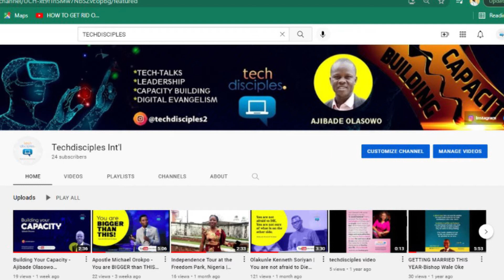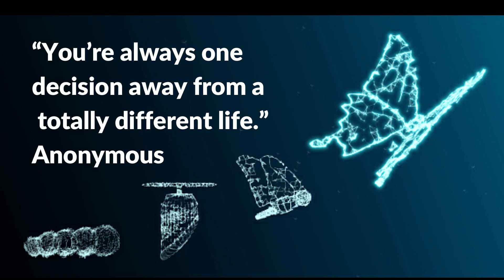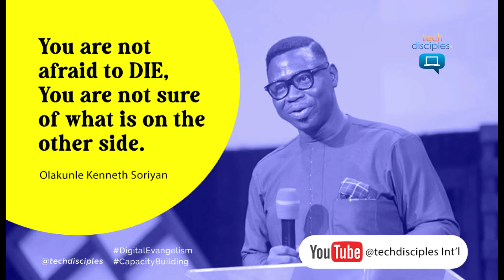The Purpose of Capacity Building - Ajibade Olasowo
The Purpose of Capacity Building PART TWO